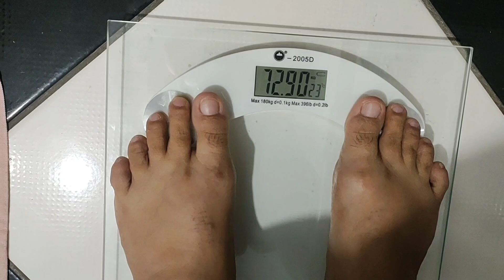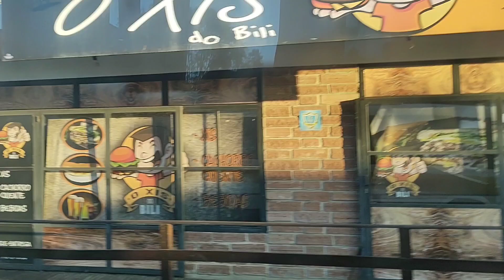22° dia da dieta dukan fase cruzeiro e cura da compulsão alimentar.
22° dia da dieta dukan fase cruzeiro e cura da compulsão alimentar.